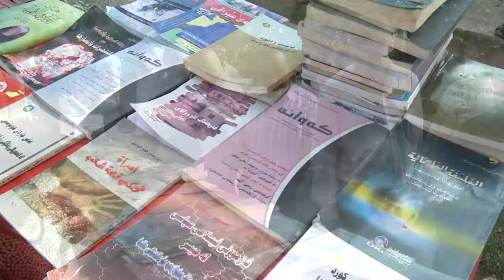دوزخورماتوو .... كردنه‌وه‌ی پیشانگایه‌كی كتیب .. راپۆرت